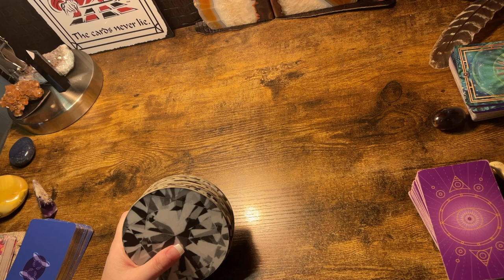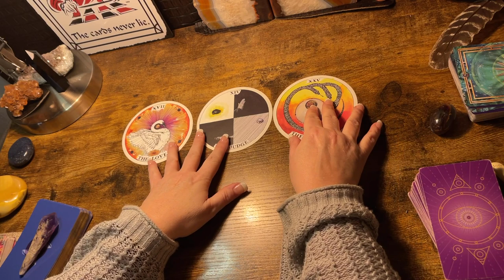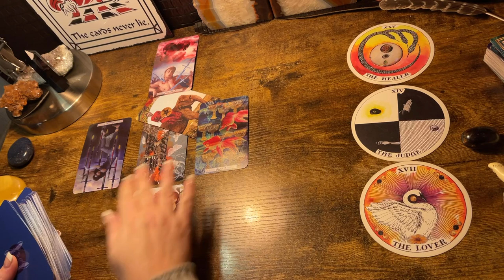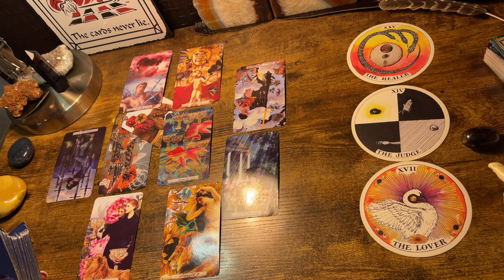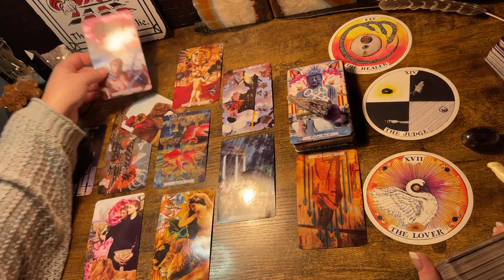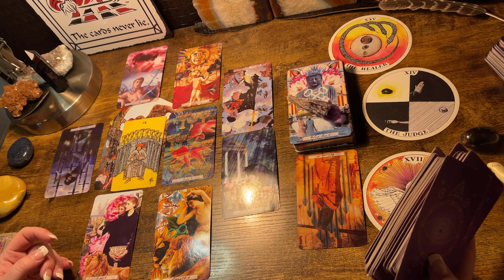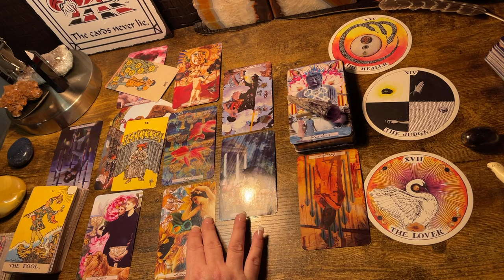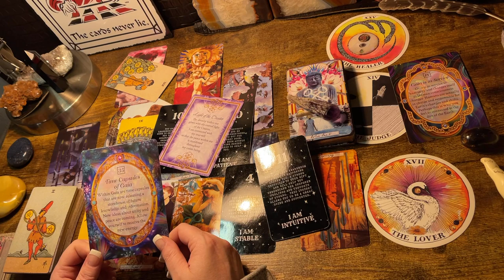PISCES ♓️ “OMG...U R ABOUT TO BE DIVINELY BLESSED!” WEEKLY TAROT READING MARCH (14-20), 2022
*44$ - 2 questions answered & general or love Celtic cross (video link will be given)

Or

$kimbilina1